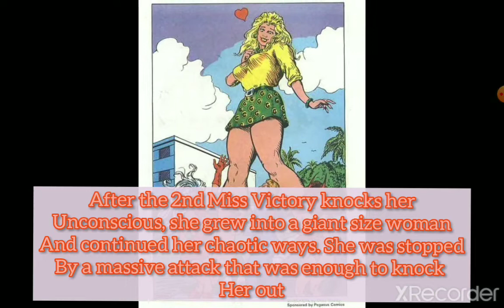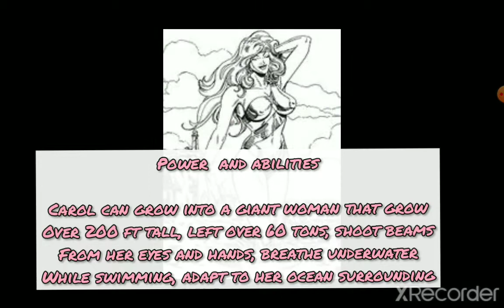AC Comics Version of DC Comics' Giganta: "Garganta"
She's a sexy giant.